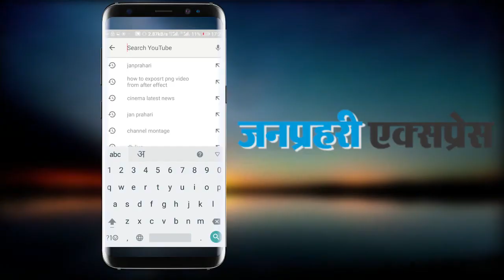कुख्यात गैंगस्टर विक्की गौंडर दो साथियों के साथ पुलिस मुठभेड़ मे ढेर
The most wanted criminal of Punjab, Vicky Gounder, was killed along with his two close aide, identified as Prema Lahoria and Sukhpreet, in a police encounter in Hindumal Kot area of Ganganagar district in Rajasthan on Friday. While Vicky and Prema were killed on the spot, Sukhpreet succumbed to bullet injuries later.  Two policemen including a sub-inspector and an assistant sub-inspector sustained bullet injuries. Both are undergoing treatment at a hospital in Pathankot. According to reports, nearly 60 rounds of bullets were fired between the police and the criminals.